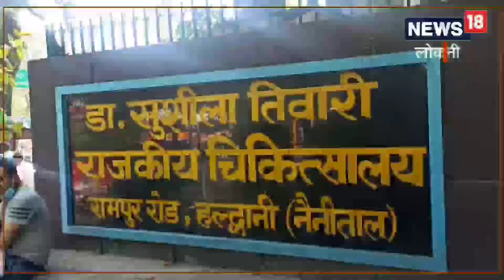बदलते वक्‍त में पथरी का रोग आम, कुमाऊं के सबसे बड़े अस्पताल STH के सीनियर यूरोलॉजिस्ट से जानें बचाव क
पथरी के कारण असहनीय पीड़ा, पेशाब में संक्रमण और किडनी को नुकसान हो सकता है, इसलिए पथरी के बारे में और उसे रोकने के उपायों को जानना जरुरी है.